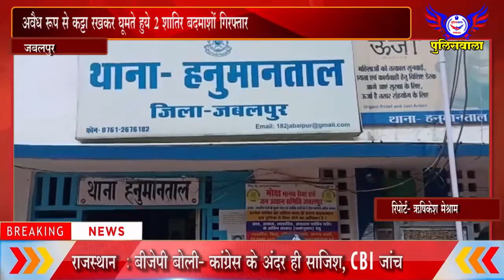अवैध रूप से कट्टा रखकर घूमते हुये 2 शातिर बदमाशों गिरफ्तार - पुलिसवाला 18 जुलाई